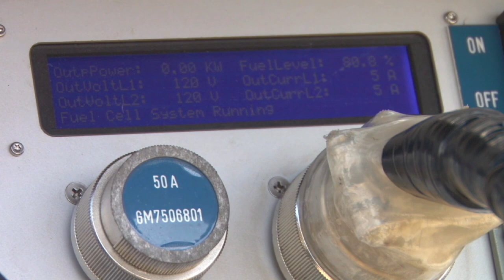Task Force Energy and Environment Uses Renewable Energy at RIMPAC 2014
The Navy values energy as a strategic resoruce. Task Force Energy and Environment is doing its part to conserve energy during RIMPAC 2014.